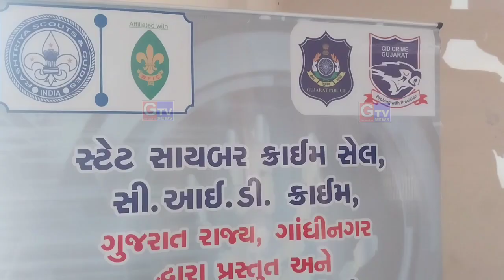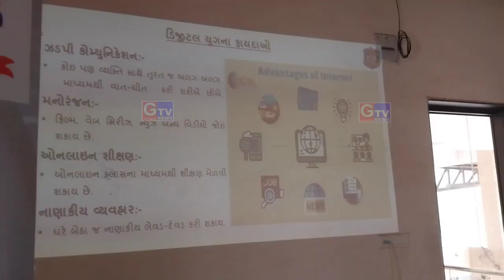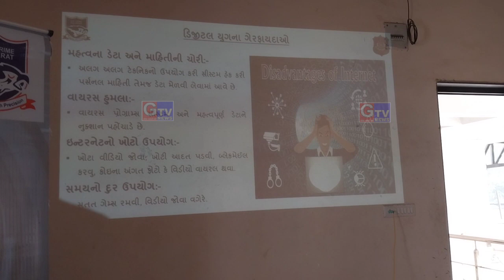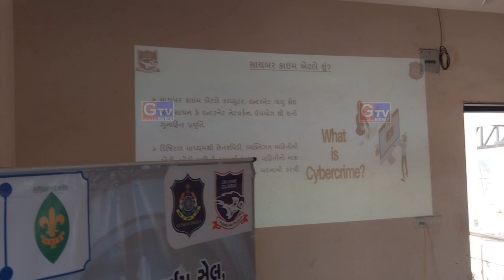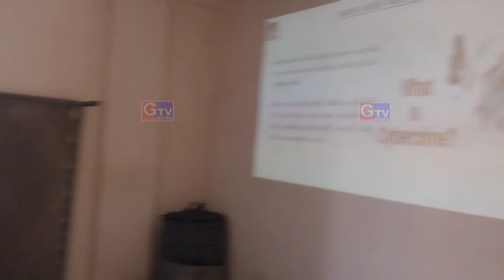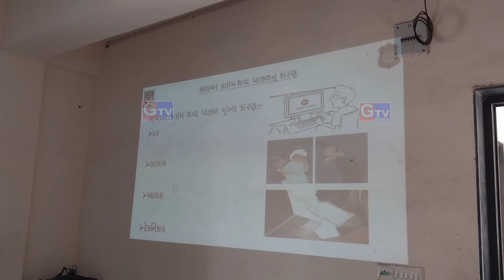વિરમગામ-ST બસસ્ટેન્ડ ખાતે ગુજરાત સાયબર ક્રાઈમ સેલના માર્ગદર્શન હેઠળ સાયબર ક્રાઇમ અવેરનેસ કાર્યક્રમ